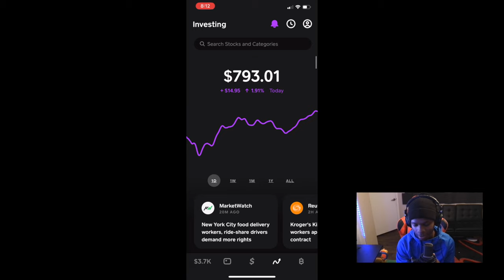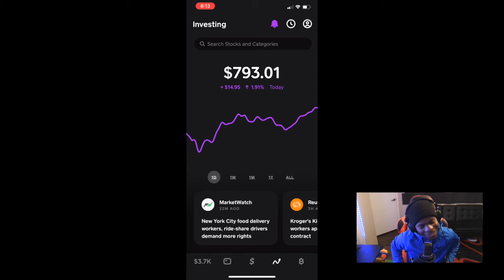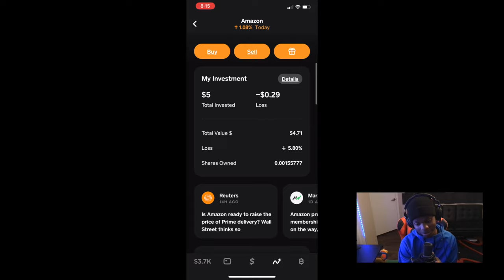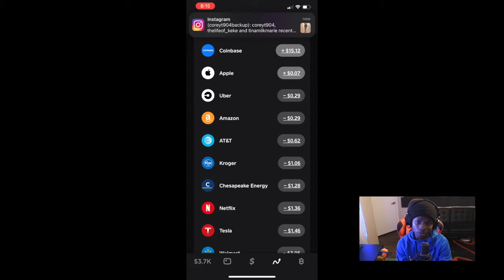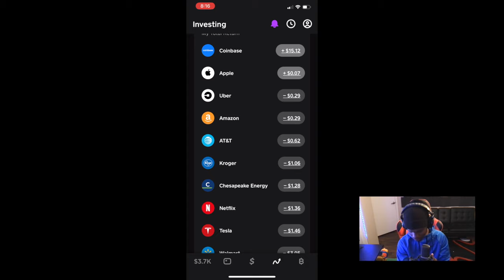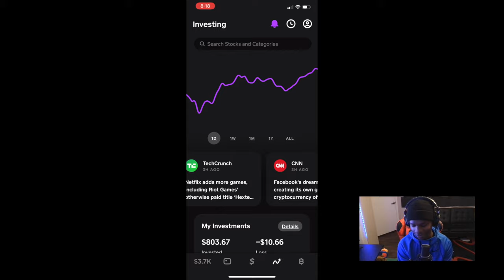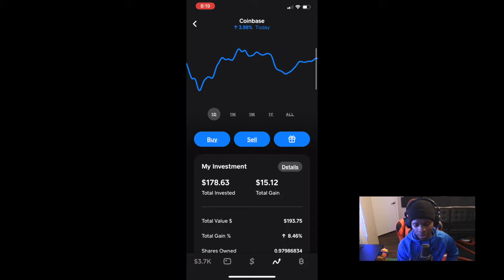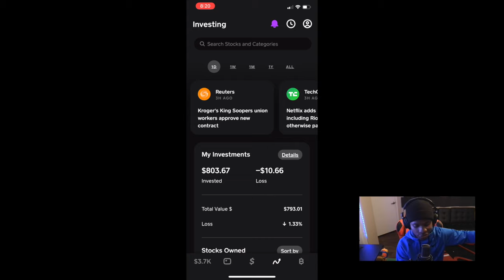Cash App Stocks For Beginners | The Truth About Stocks On Cash App | CashApp Stock Review 2022